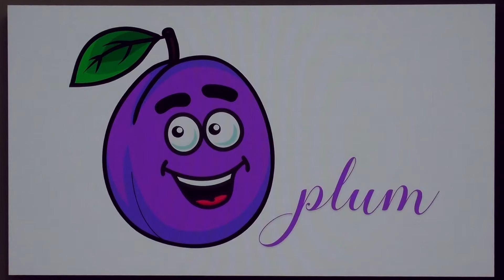Temple Israel's Rosh Hashanah 5779 4:30pm Childrens - Sanctuary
Temple Israel's Rosh Hashanah service is a chance to welcome in the New Year together. All of Temple Israel's High Holy Day services will be streamed on our website and uploaded to our YouTube page.